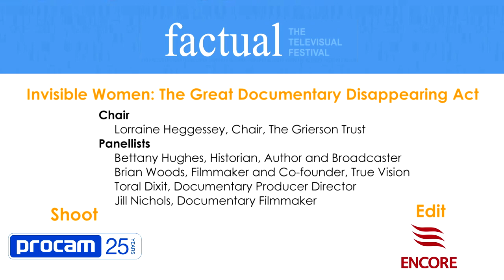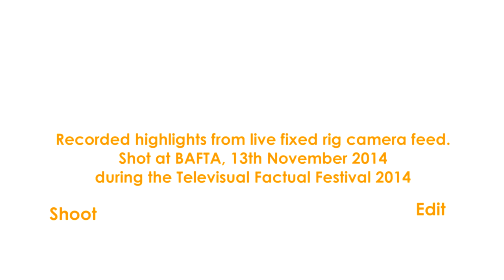Invisible Women: The Great Documentary Disappearing Act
A live mix of a debate filmed at the Televisual Factual Festival 2014. The panel includes Lorraine Heggessey, Chair of the The Grierson Trust, Toral Dixit, Brian Woods, Bettany Hughes and Jill Nicholls.